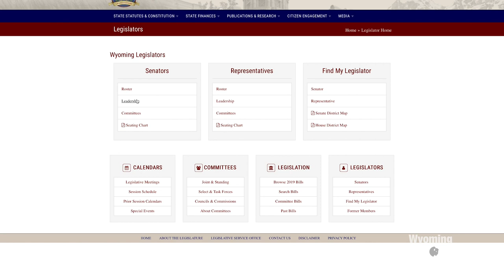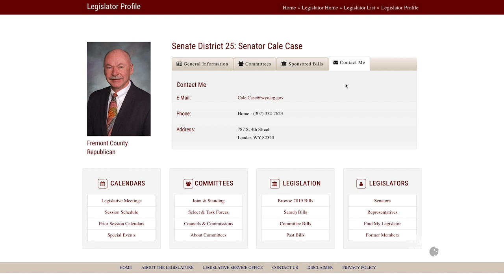Sen. Cale Case - Capitol Outlook Profile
Senator Cale Case reflects on his days growing up as a young child in Lander, shares his thoughts on Wyoming's relationship with the Wind River Indian Reservation and reflects on his role as a guardian for a client at the Wyoming Life Resource Center as well as the incredible work that happens there every day. That and more on this week's Capitol Outlook profile.